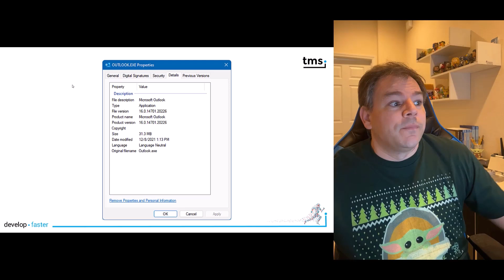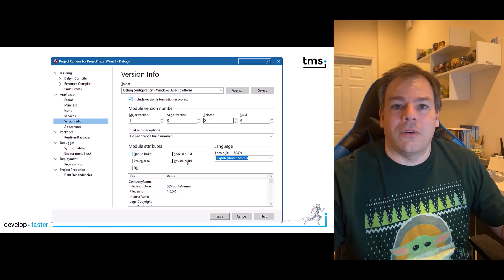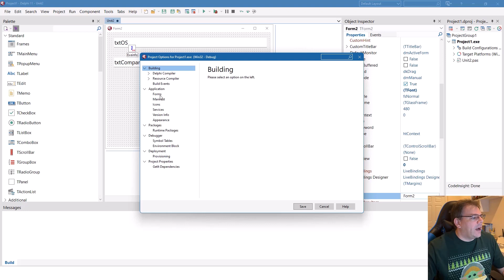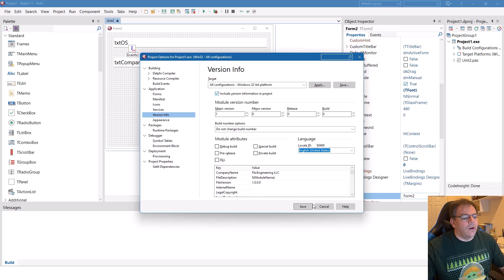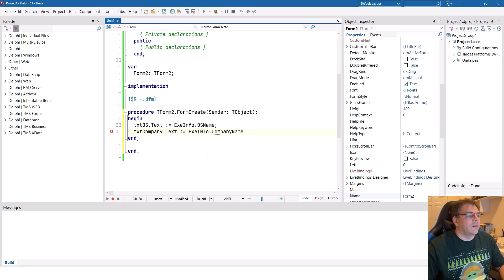App info from your executable with one component [Beginner]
Extract application information such as full version information, operating system information from your executable with one component and virtually no code.

This example uses the TEXEInfo component available in the TMS VCL UI Pack:

ABOUT:
TMS software, established in 1995, is a software development company specialized in: